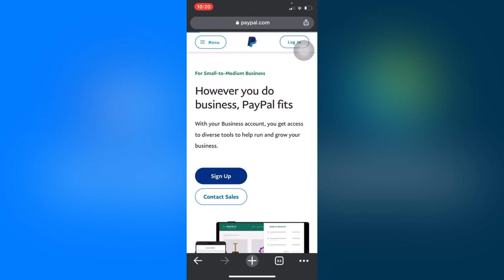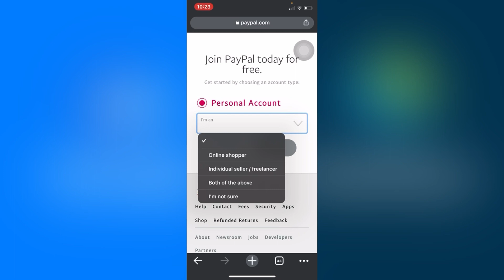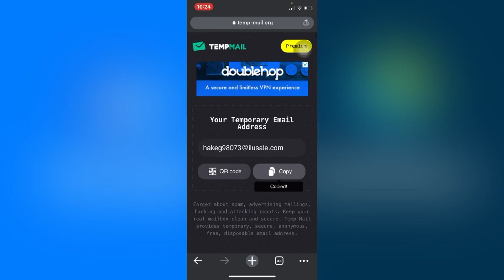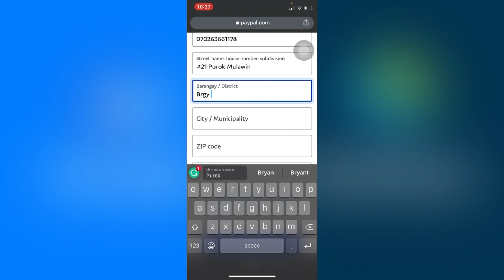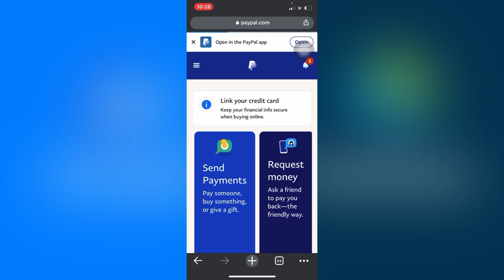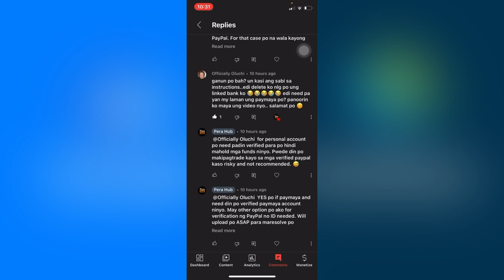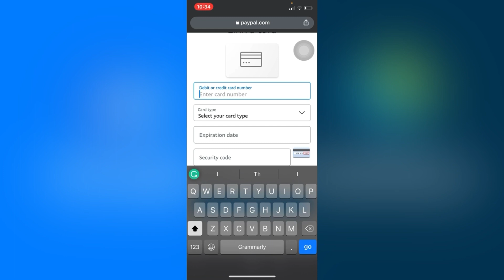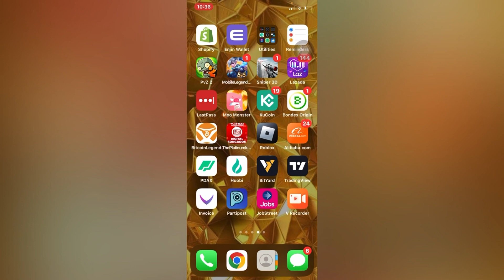How create Paypal Account w/o PAYMAYA, GCASH or CREDIT CARD? | 2022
How create Paypal Account 2022 ng walang PAYMAYA, GCASH or CREDIT CARD?

In this video I will teach you how to create paypal ccount without using paymaya gcash bank creditcard just using different app. We can create PayPal account using android phone and iOS version. What is the difference between PayPal business Account and Paypal Personal account and how to receive money on PayPal.

How to FULLY VERIFY your Paypal Account 2022 I No Card Needed! Step by Step

WISE, Paypal and Payoneer COMPARISON 2022 | Saan Mas Malaki palitan ng USD to PHP

MY MOST RECOMMENDED GCASH EARNING APPS FOR IOS & ANDROID (LEGIT AT WALANG PUHUNAN)

EARN FREE GCASH ₱1,276 ARAW ARAW IN JUST 5 MINUTES! LIVE WITHDRAWAL! | VGROUPING REVIEW

Enter code: H6dL4b to get Free ₱99 + daily commission as a welcome bonus! 🤗

» Gusto mo bang maging UPDATED sa mga PWEDENG PAGKAKITAAN ONLINE?

HAPPY EARNINGS 💃